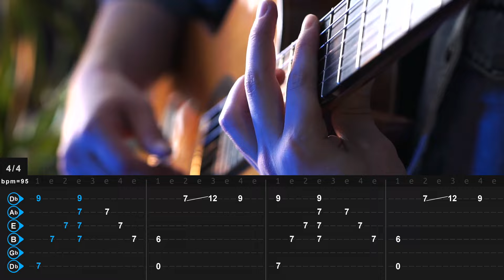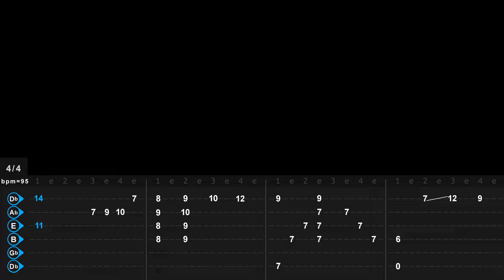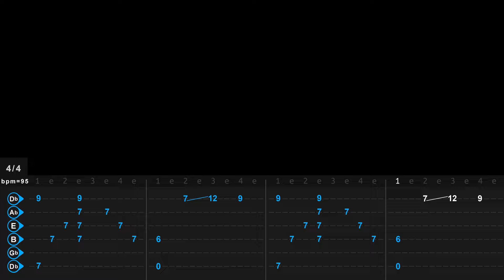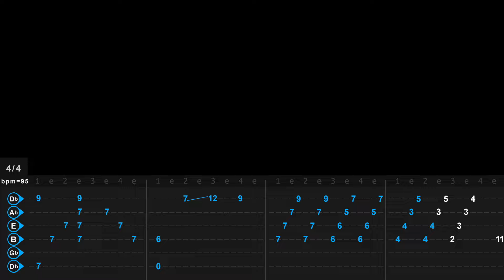Aruarian Dance - Nujabes (Jam school of music - Guitar Tutorial) with TAB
Aruarian Dance - Nujabes (Jam school of music - Guitar lesson) with TAB

🎸 Guitar Tuning: Db Gb B E Ab Db

0:00 - Cover
2:27 - Tab
4:55 - Intro slow - 60bpm
5:22 - 1 part slow - 60bpm
5:39 - 2 part slow - 60bpm
6:04 - 3 part slow - 60bpm
6:13 - 4 part slow - 60bpm
6:32 - 5 part slow - 60bpm
6:47 - Backing Track

⚙️ Gear:
Guitar - Manuel Rodriguez - D Madagascar
Strings - Savarez - Hard tension
Sound card - Universal Audio - Volt 476
Lighting - Godox RGB LC500R
Camera - Sony a6000
Lens - Sigma 30mm f/1.4 DC DN

💻 Software:
DAW - Reaper